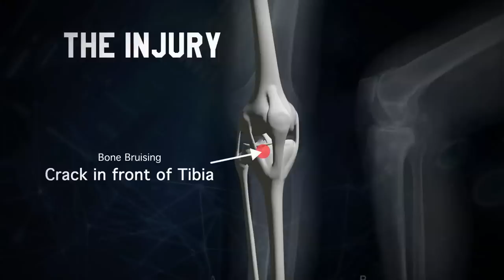Connor McDavid: Whatever It Takes TRAILER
Check out this teaser for an upcoming feature called Whatever It Takes - Connor McDavid.